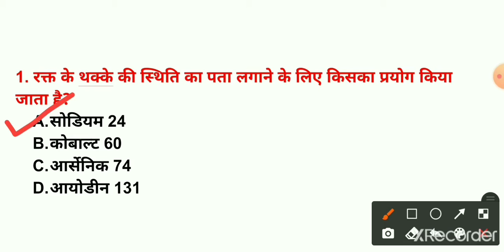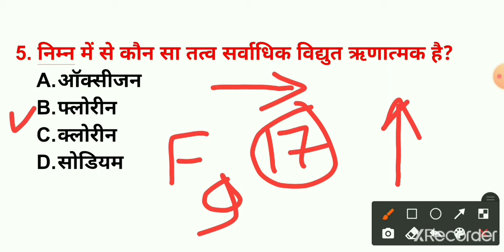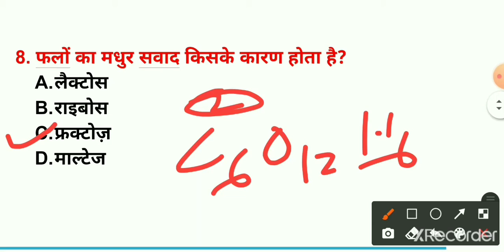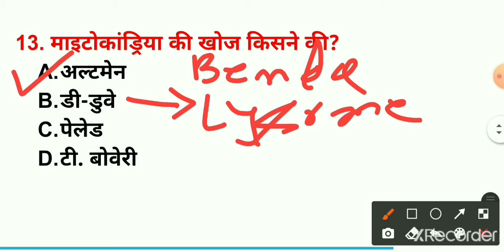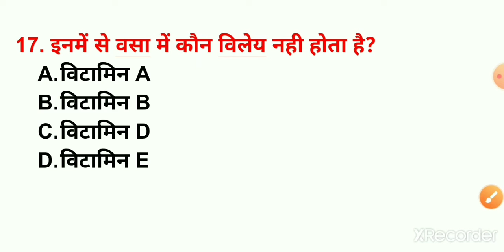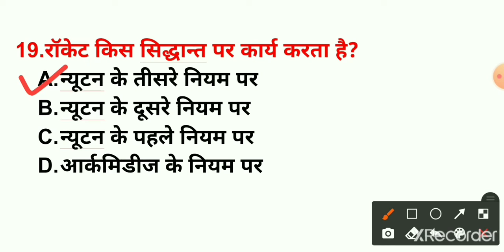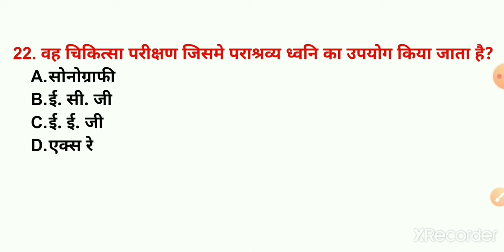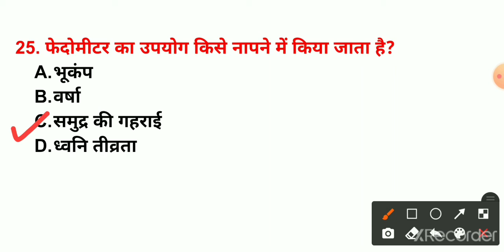Set-3 || 25 GS Question and Explanation|| Bihar Daroga Science Set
इस वीडियो में सामान्य विज्ञान(GS) के 25 प्रश्न उनके उत्तर और लघु व्याख्या (short explanation) के साथ दिए गए हैं, जो सभी एकदिवसीय परीक्षाओं में बार-बार पूछे जाते हैं और उपयोगी हैं। आपलोग वीडियो को मात्र बार बार सुनेंगे तो भी आपका रिवीजन होते रहेगा तथा नए तथ्य भी जानने को मिलेंगे।